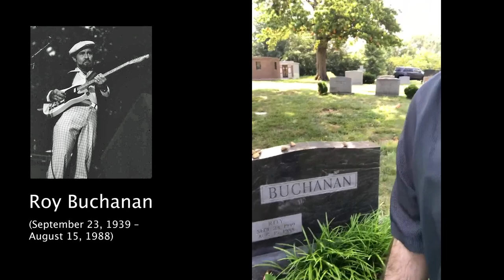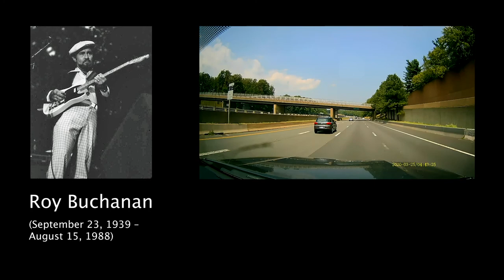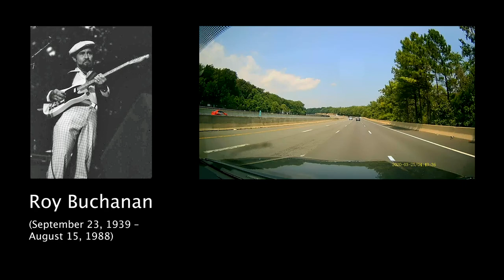Visiting Roy Buchanan (1939-1988)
Glenn pays a visit to the grave of guitarist Roy Buchanan.